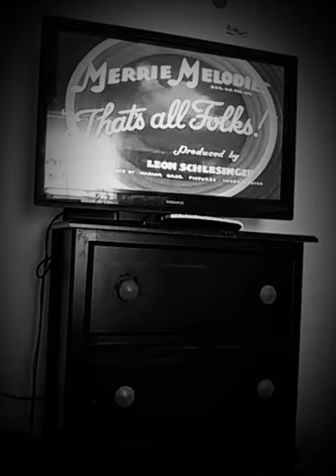DVD Looney tunes 12346688576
Very bugs & daffy show